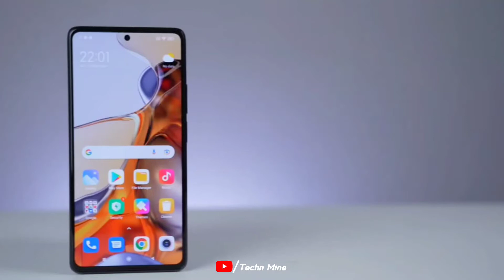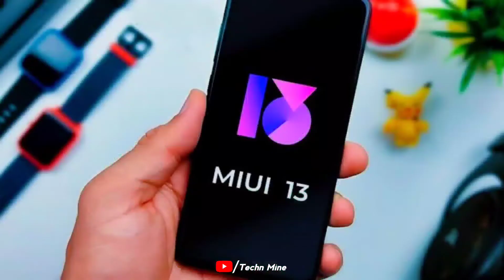Redmi note 11s :- First Look, All Specification | 108MP, 90Hz AMOLED | Price in India | India Launch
Hello Friends is video me aap logo ko Redmi Note 11s ke baat ki hai I hope video pasand aayi hogi tu video ko Like aur share kar dijiye...

Redmi Note 11S price in India – ???

Music Name :- Someone Else – Tubebackr